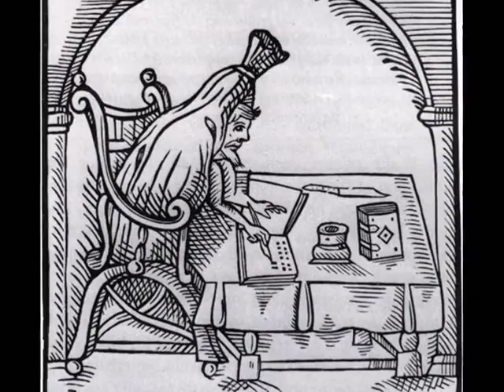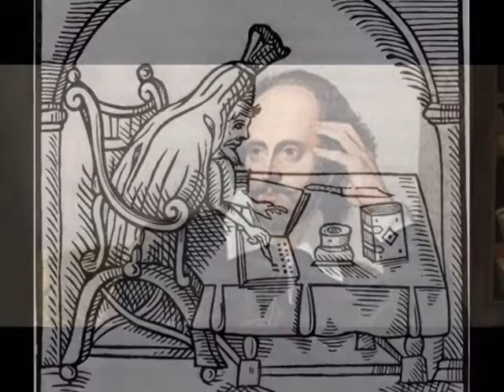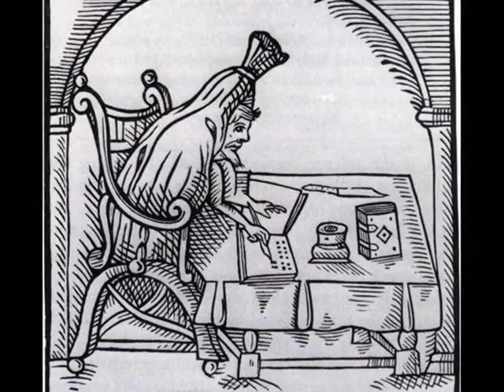WILLIAM SHAKESPEARE vs ROBERT GREENE (Año 1564) Pasajes de la historia (La rosa de los vientos)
Capitulo completo de la serie "Pasajes de la historia", sección del programa "La rosa de los vientos" dedicado al enfrentamiento entre  William Shakespeare y Robert Greene (Año 1564), todo el merito es de su director y locutor J.A. Cebrian, d.e.p.